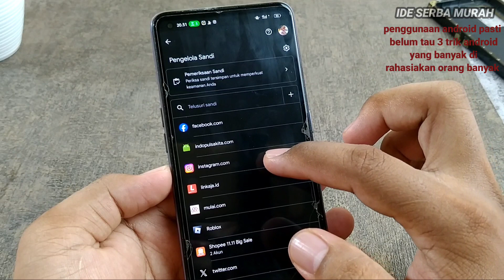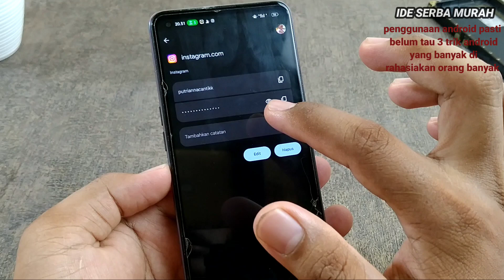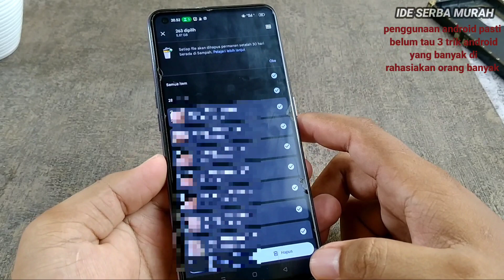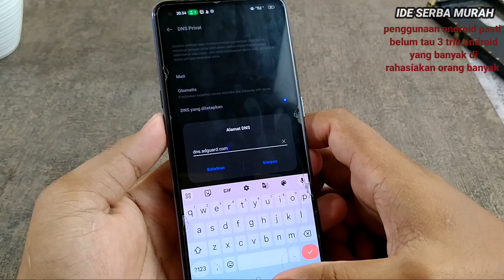penggunaan android pasti belum tau 3 trik android yang banyak di rahasiakan orang banyak